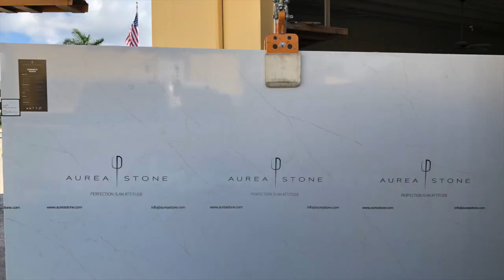Quartz Countertops Fabricator and Installer | Boca Raton FL